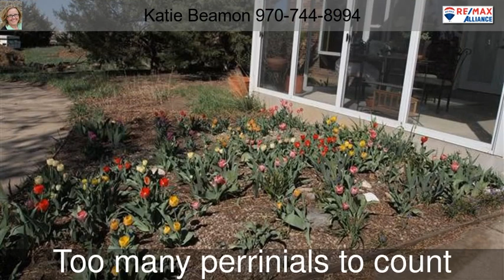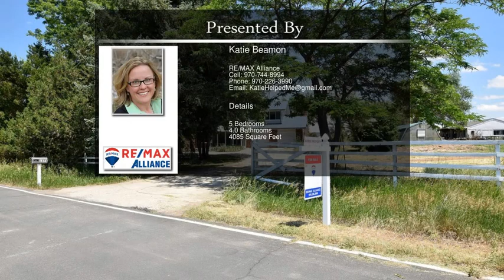1878 Old Highway 52 Erie CO 80516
1878 Old Highway 52  Erie CO 80516

Welcome Home! Enjoy a slice of Country Life on 4.7 acres, & still have an easy commute to Denver or Boulder. Private lot w/ mature trees! Bring your hobbies for the 1,248 sqft shop/barn w/ new roof. Enjoy the horse pasture w/ tall grass and water spigots for irrigation in what has been a permaculture tree farm (orchards, herb gardens & perennial beds included). Home features updated counters & maple hardwoods, tile & 3 enclosed patios. What a great opportunity to set up your new life.